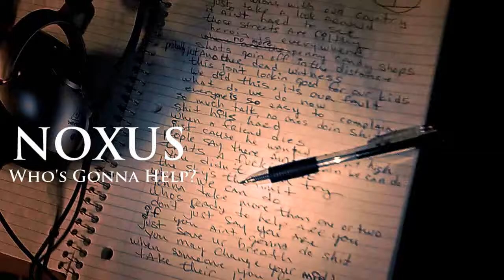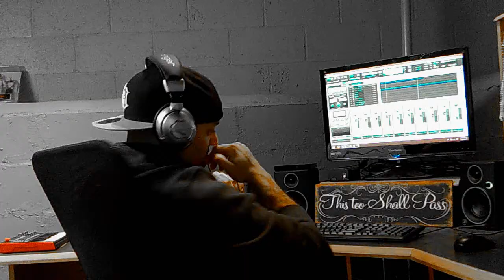Noxus - Who's Gonna Help? (Official Music Video)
Produced by Noxus @ Time2Shine Studios - Beat by Adrian Lee